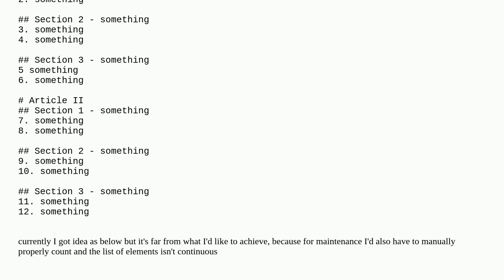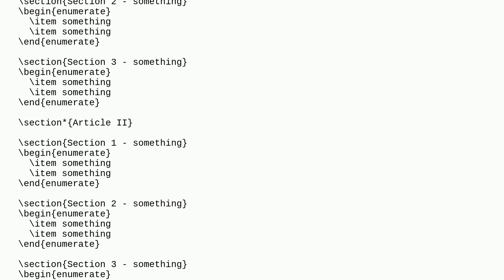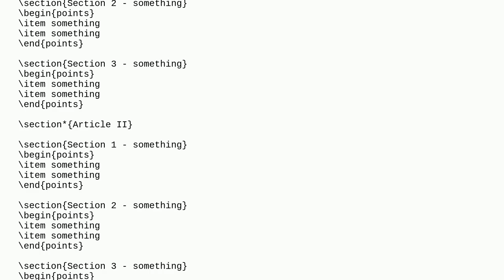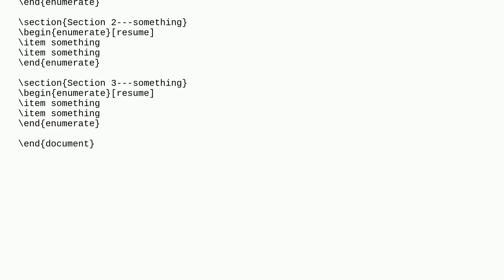How do we create a "continuous" list enumeration in LaTeX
A special thanks goes out to the community

  enumerate